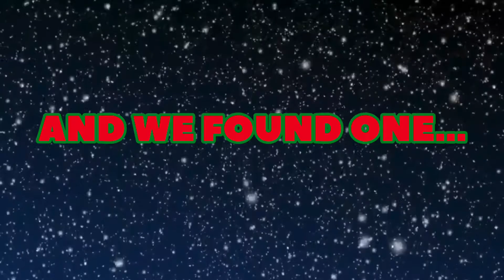I EDITED A PEPPA PIG EPISODE JUST FOR FUN: The Christmas Special Official trailer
Premiering Wednesday, December 23, 2020

Trailer Edited by Travis “Videobot” Mosley

The Following Video Has Been Rated RP
RATING PENDING
This symbol is used in promotional materials for This which have not yet been assigned a final rating by the FASN And The Videobot Studios Company. Please check for updates.

Peppa Pig is Owned By Entertainment One Ltd, And Astley Baker Davies Studios.

All Of The Other Videos I Edited And Featured In This Video And the Songs Is Also credited To Their Original Owners.

This Compilation of Peppasodes Was Written by Neville Astley & Mark Baker, Phil Hall, and Sam Morrison

COMMENTS NOTICE: Comments On YouTube Will Used Only To Be Turn on or Off, For 1 Or 2 Future Videos Where Available. One Of Those videos Will Be Turned Off To Be Suitable For Children.